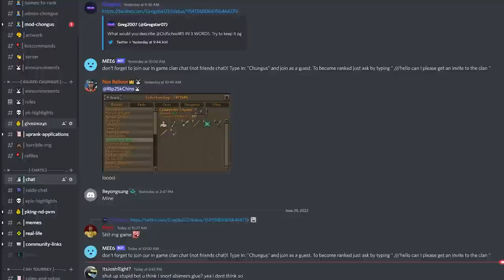Jagex Finally Banned PvP Cheaters after 17 Years.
🤖 Install Mech Arena for FREE here ✅ and get a special starter pack to help kickstart your game!